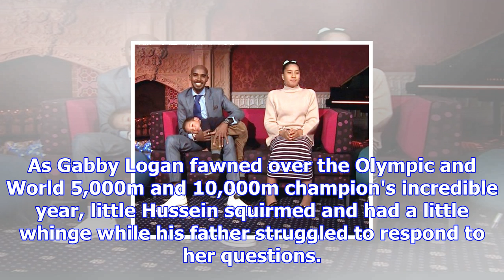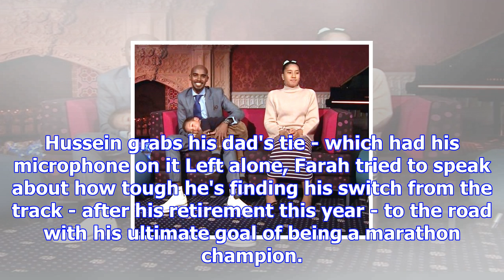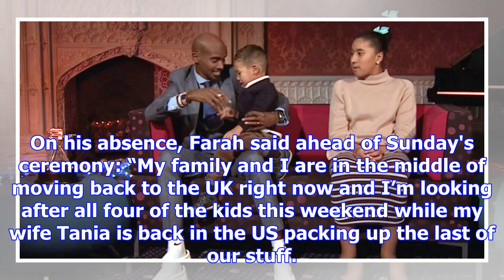Mo farah's son just stole the show during his live spoty interview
Mo Farah's moment in the Sports Personality of the Year spotlight was stolen by his young son not ca...